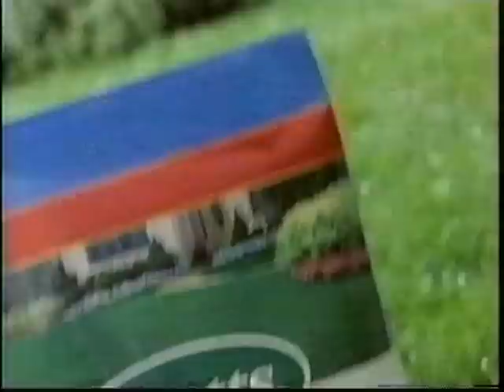03/14/1999 NCAA MW Regional 2nd Round: #6 Kansas Jayhawks vs. #3 Kentucky Wildcats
In a rematch of their meeting in the Great Eight from earlier this season in the Midwest Regional, Ryan Robertson and the Kansas Jayhawks go up against Scott Padgett and the Kentucky Wildcats in a epic NCAA Tournament Game.

Game played on Sunday, March 14, 1999 at the Louisiana Superdome in New Orleans.